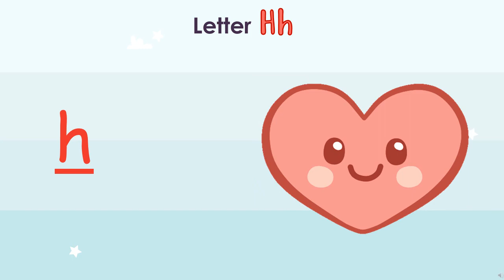K English Letter Hh